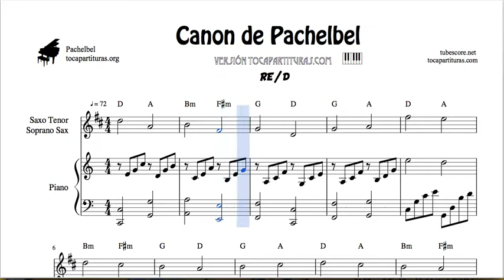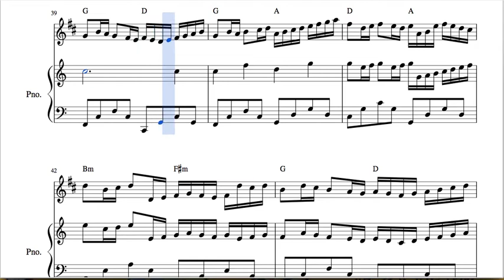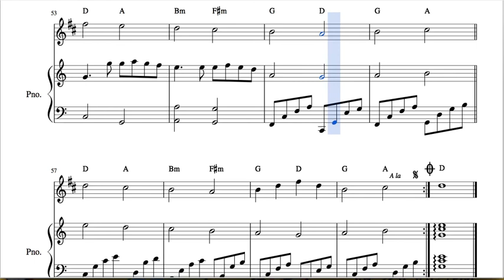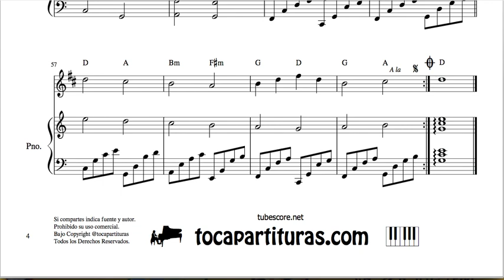Canon de Pachelbel en D Partitura de Saxo Tenor y Soprano Sax y Piano DÚO Sheet Music for Tenor Sax